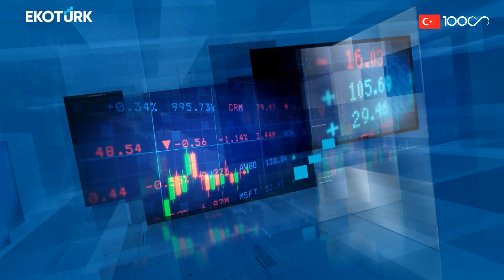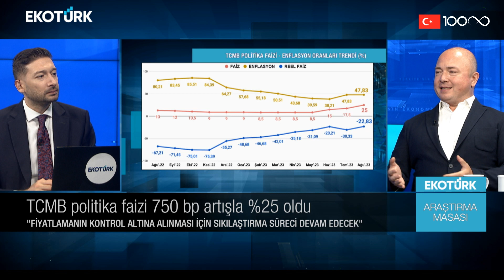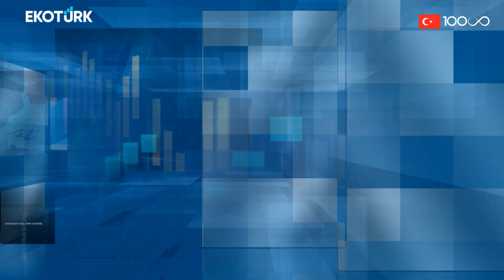Araştırma Masası | Serdar Pazı | Eren Can Umut (24.08.2023)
Eren Can Umut ve Serdar Pazı  piyasalara dair öne çıkan başlıkları ve gözden kaçanları Araştırma Masası'nda birlikte yorumluyor.